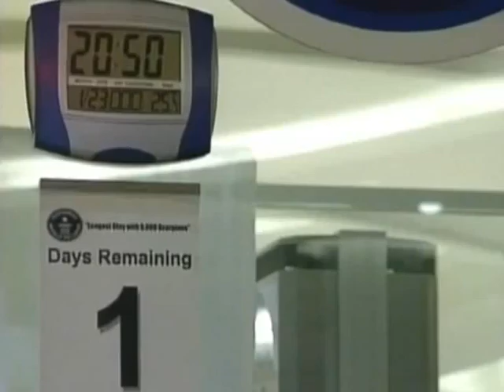WOW Too Dangerous 01